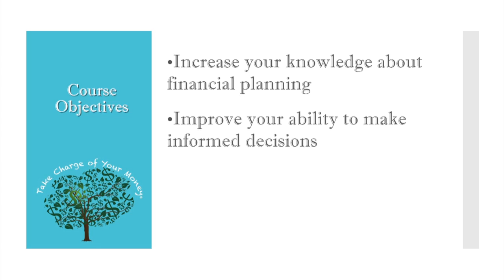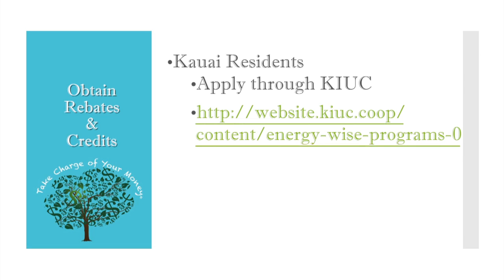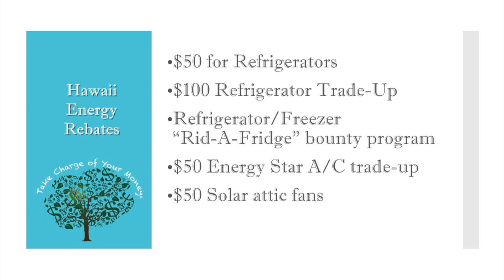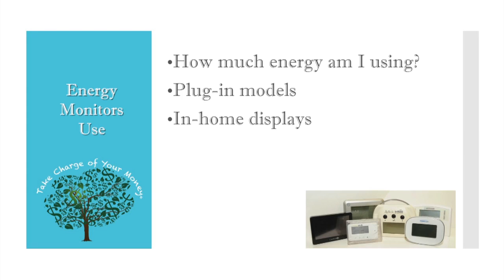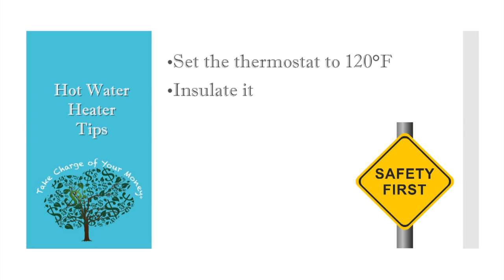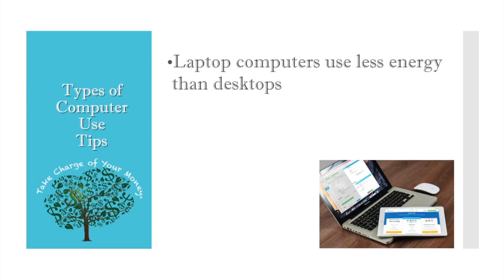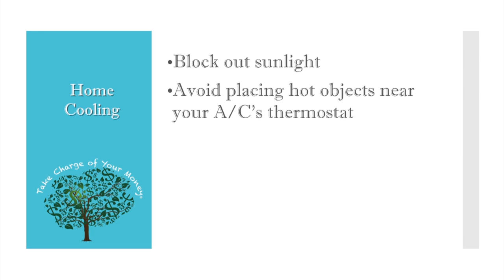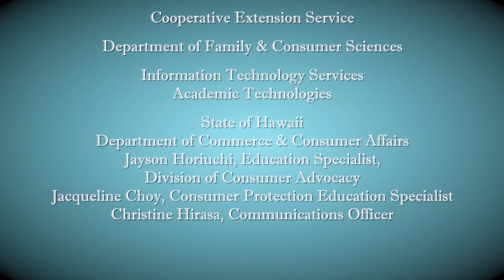Consumer Education: Ways to Save Energy & Money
Take Charge of Your Money - Episode 16, Part 3